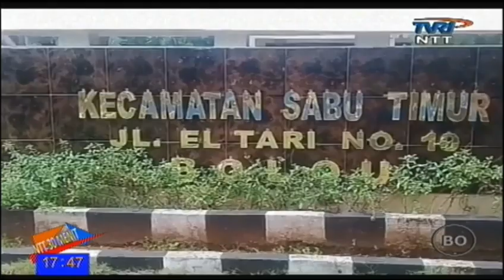Berita Sabu Raijua - Pembangunan Harus Sesuai Kebutuhan